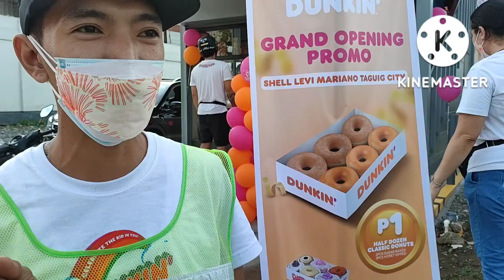BAGONG BUKAS DUNKIN DONUTS NAPADAAN KAMI GUYSS NAPABILI TULOY